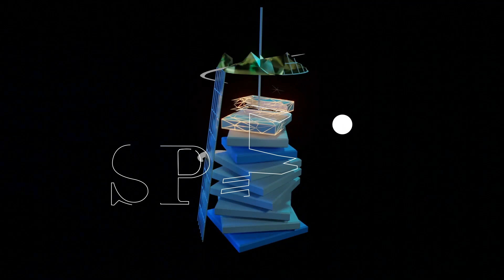Double 4 bedroom residential house 3D animation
Architectural 3D Animation
Space, Landscape, and Light into the Building... These are some of the Architecture Principles sensed into the design.  Modern architecture combines a unique design with warm materials such as wood and natural stone. The environment is Conducive for warm and quiet Living away from the Busty  'Rush' Life

Space Consult Architectural Visualization